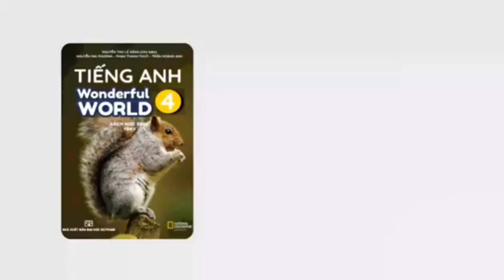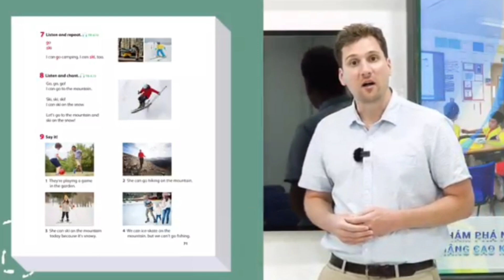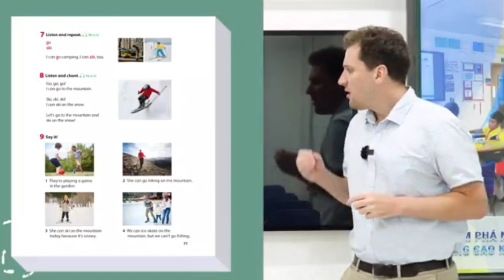Wonderful world 4 - Unit 6: Outdoor activities - Teaching Phonics - Lesson 3 - Task 7, 8, 9.